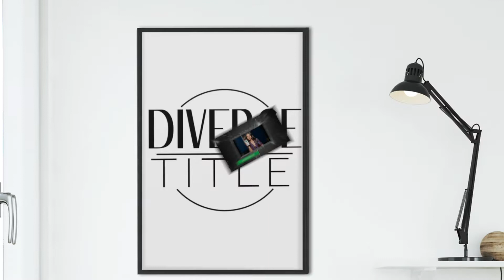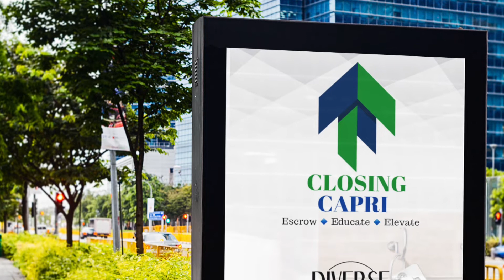Diverse Title-CC Grand Opening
Closing Capri Celebrated her Dallas Location with family, friends, and business constituents.

‼️Need a Diverse Escrow Officer that is cognizant of the escrow process & the Realtors’ processes❓

📲Call Closing Capri💋
Open Escrow Today! 🔖📄🏠

🤔 WHY 🤔

🏠 28 years Real Estate Experience
🏠 Escrow Officer/Owner
🏠 TREC Instructor
🏠 Real Estate Broker
👩🏽‍⚖️ Certified Probate Specialist
💋5X Real Estate Careers
📱Mobile Apps

Escrow 🔹 Educate 🔹Elevate